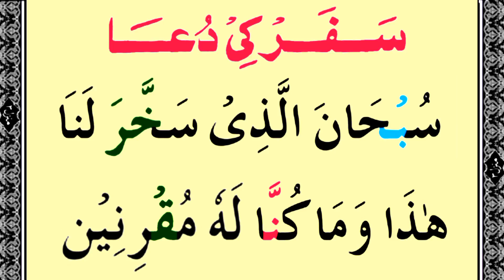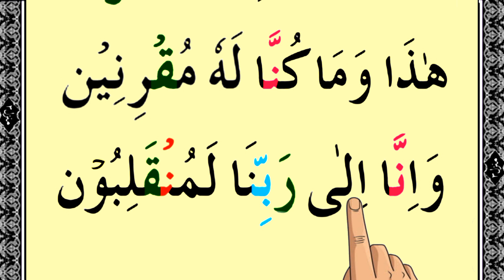Safar Ki Dua Full _ Dua For Traveling _ سفر کی دعا | Learn Dua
Safar Ki Dua _ Dua For Traveling _ سفر کی دعا | Learn Dua

سفر کی دعا